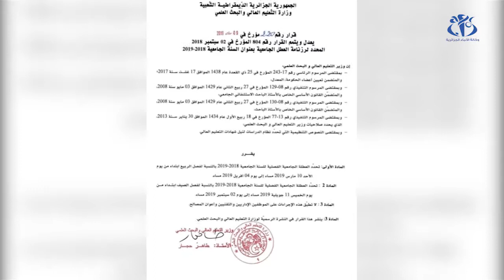طلبة و أساتذة ينددون بتقديم العطلة الربيعية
الجزائر (وأج) - ندد بعض من الطلبة و الأساتذة بالقرب من مقر وزارة التعليم العالي و البحث العلمي بقرار الوزارة القاضي بتقديم العطلة الربيعية الأمر الذي من شأنه التأثير حسبهم على البرنامج المسطر مسبقا.